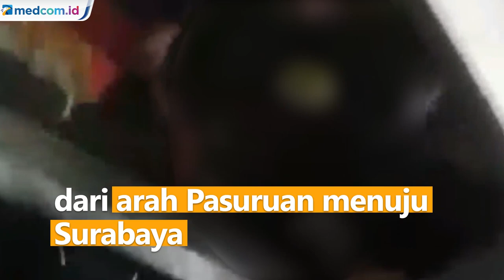Mobil Dihantam Kereta Api di Pasuruan, 4 Orang Meninggal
Sebuah mobil dihantam kereta api di perlintasan jalan Kecamatan Beji, Kabupaten Pasuruan, Jawa Timur. Sebanyak empat mahasiswa tewas dalam kecelakaan maut ini.

Kecelakaan bermula saat sebuah mobil melaju dari arah Pasuruan menuju Surabaya. Namun secara bersamaan, muncul rangkaian kereta api dari arah timur dan tabrakan pun tidak terhindarkan.

Akibatnya mobil terpental hingga 10 meter dari lokasi tabrakan. Diduga pengemudi lengah saat hendak melintas jalur kereta api.